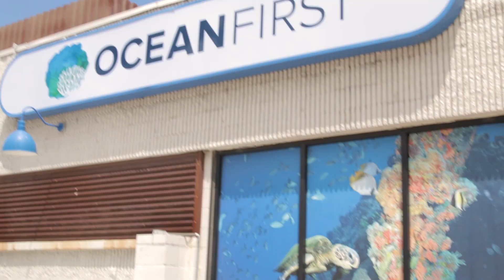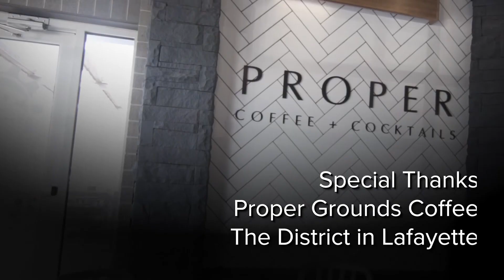The Busy Lives of Teens - A Rising Tide Episode 10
Episode 10 of A Rising Tide

Mehgan Heaney-Grier chats with the 3 teens who received full scholarships for A Rising Tide.

This is a documentary series about Colorado students on a scuba diving and marine science adventure of a lifetime.

Bamtone
Kutbeats
Theevs Music

Scuba gear:
Production gear:
1st Camera
2nd Camera

3 students were awarded a full scholarship to get their open water scuba certification, a full set of dive gear including wetsuit, fins, mask and snorkel, and a BCD, and a marine science education.  Plus, they will be flown to the Florida Keys in June to finalize their training.

Matt Abraxas, New Focus Films
844-FILM-PRO
2770 Arapahoe Rd.
Ste. 132-1071